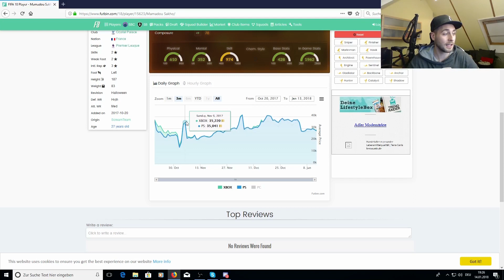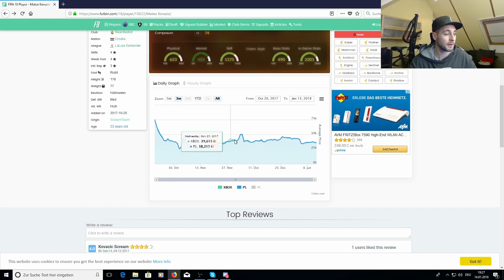FIFA 18 TRADING GUIDE! TOTY! TOTW! FLIPPING! 50-100%Gewinn!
Live-Trading!!!

Live-Trading!!!